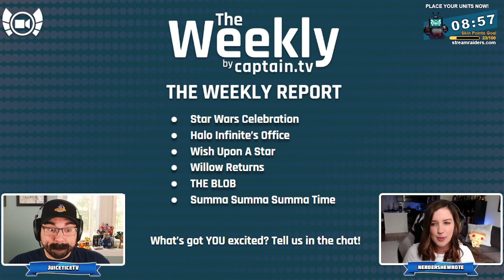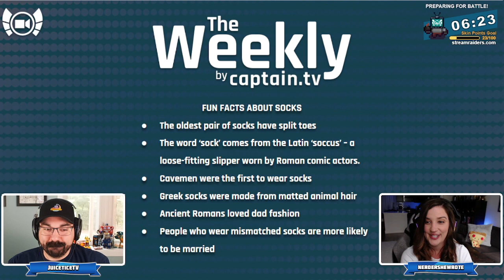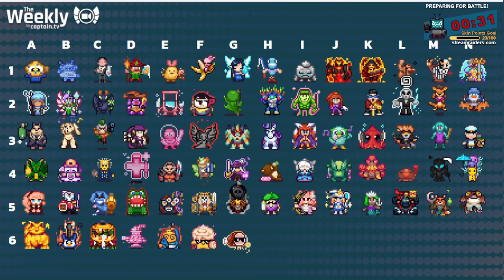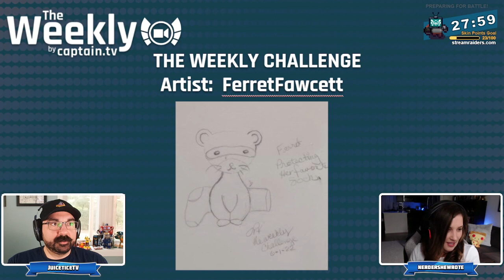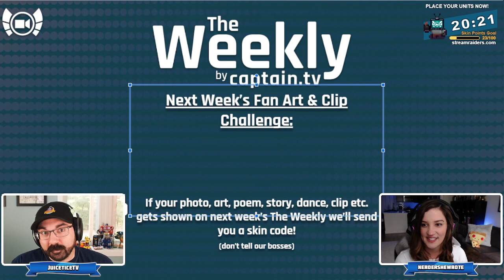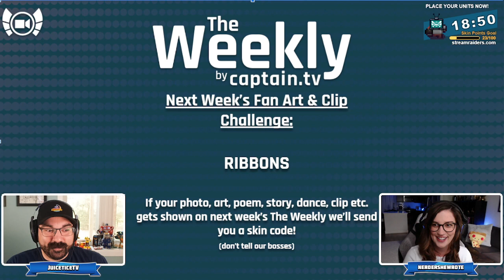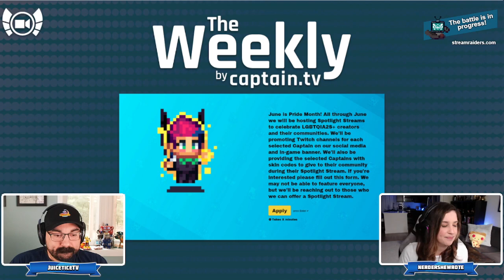The Weekly by Captain.tv | Episode 21 (06.01.2022)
Join us every Wednesday at 12 pm PT for our weekly Twitch show called... The Weekly by Captain.tv!

Hosted by our very own JuiceticeTV and nerdershewrote, The Weekly gives us a chance to play more games with the community, discuss current events in gaming and pop culture, and just have fun and hang out! Don’t miss it!

About Us:
We're an Indie studio making games for streamers to play with their viewers!